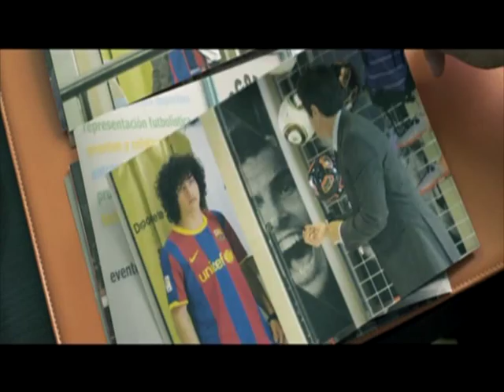"Fuera de Juego". Trailer. Saludo de Peretti y el Chino Darín. Oficial Warner Bros. Pictures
Dirigida por: David Marqués.
Protagonizada por: Diego Peretti, Ricardo "Chino" Darín, Carolina Peleritti y Fernando Tejero. Con la participación especial de Martín Palermo.